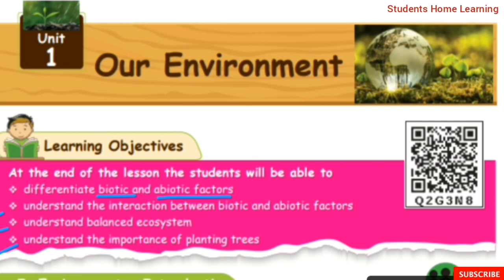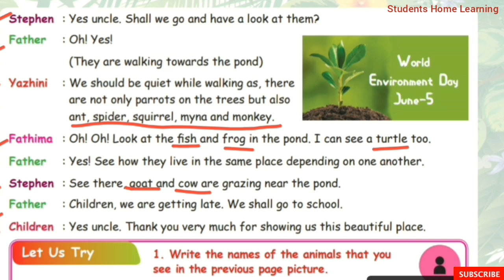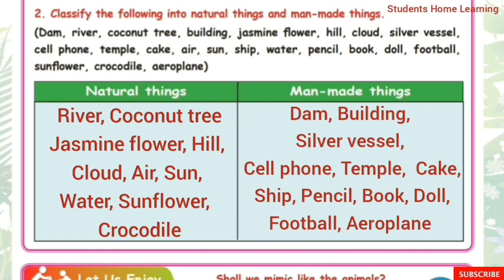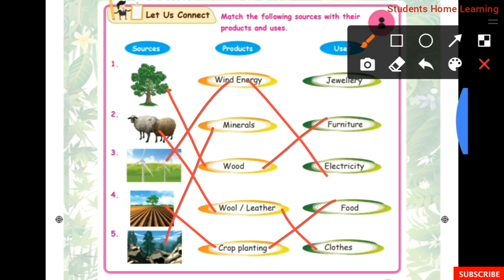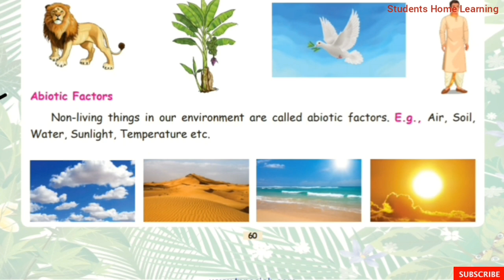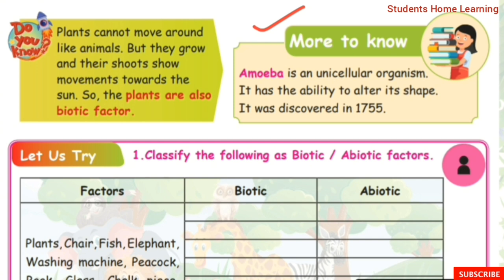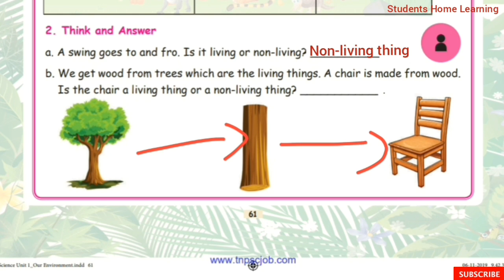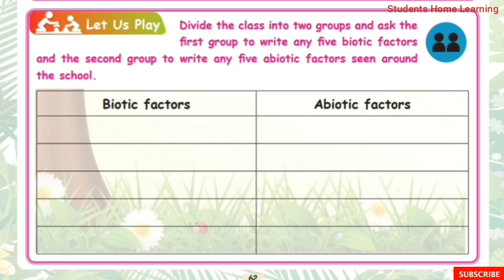3rd Std- Science- Lesson 1- Our Environment- Term 3- Part 1- Pages 57 to 62- Lesson Explaination.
3rd Std- Science- Lesson 1- Our Environment- Term 3- Part 1- Pages 57 to 62- Lesson Explaination- Samacheer kalvi Syllabus.

Topics:
☆ I.   Environment- Introduction.
☆ ll.  Environmental Factors.
☆ Biotic factor and Abiotic factors.
☆ Let us Try.